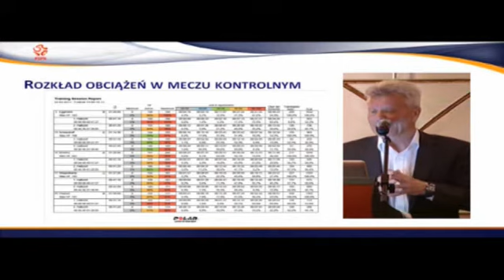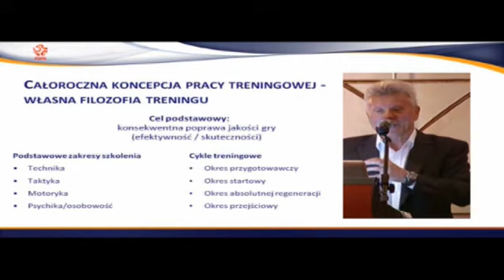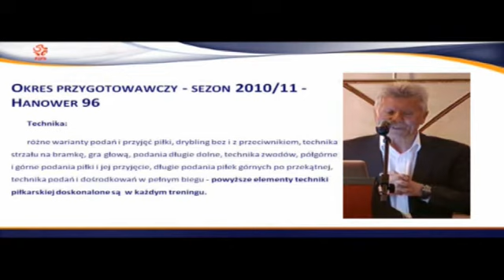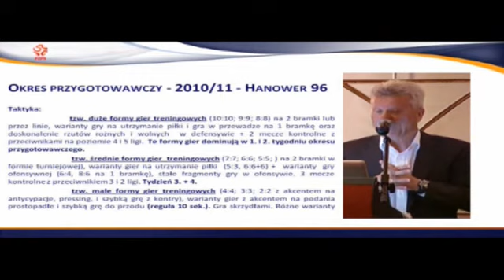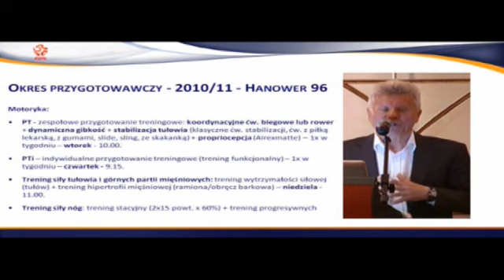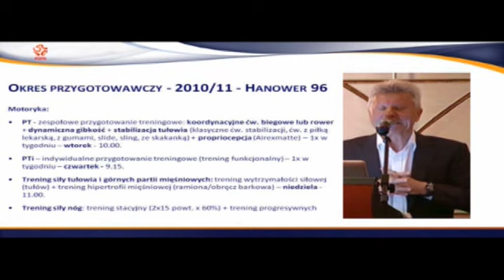Prelekcja Edwarda Kowalczuka Hannover 96 - Testy Hannover 96 okres przygotowawczy cz. 5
Więcej na treningmotoryczny.strefa.pl
Zachęcamy do częstego odwiedzania serwisu treningmotoryczny.strefa.pl ponieważ każdego dnia pojawiać się będzie nowe ćwiczenie całkowicie darmowo. Filmy instruktażowe są posegregowane. Na stronie głównej publikowane będą trzy najnowsze materiały dotyczące kształtowania takich aspektów motorycznych jak szybkość, siła, moc oraz zwinność.